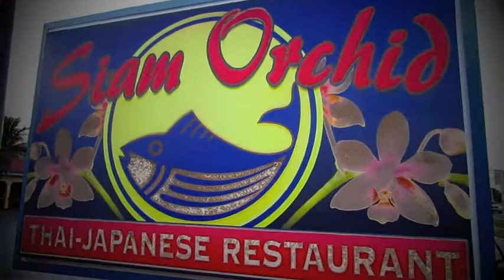Events at Sapphire Lounge Cocoa Beach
On April 4 2012 the Cocoa Beach Regional Chamber of Commerce held its Wednesday Friendsday. Hosted by Sapphire Lounge, Siam Orchid and La Quinta